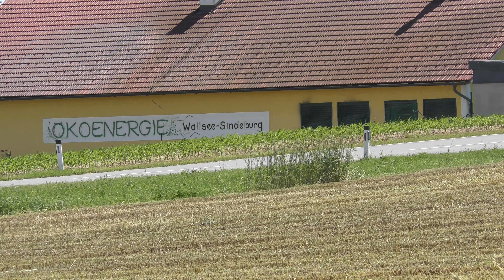GPS Ernte 2020 | Häckseln Claas Jaguar 950 | Steyr Power | Zwischenfrucht Häckseln | LU Deutschbauer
Diese Jahr war ich beim GPS häcksln der BGA Wallsee-Sindlburg dabei
Leider kommt das Video etwas spät, wegen privater Dinge, aber lieber spät als nie und ich wollte euch den schönen Steyr CVT 6175 Gold Edition nicht vorenthalten.

Im Einsatz waren:
1x Steyr CVT 6175
1x Steyr Profi 4110
1x Claas Jagur 950 mit einem Direct Disc 610

Equipment: Panasonic HC_CX989 DJi Mavic

Schneidprogramm: Sony Vegas 16